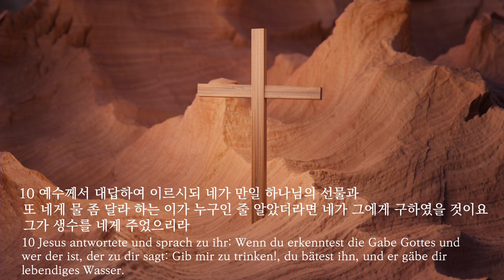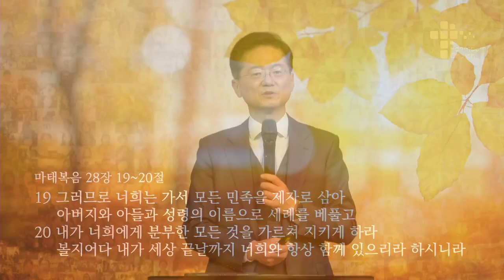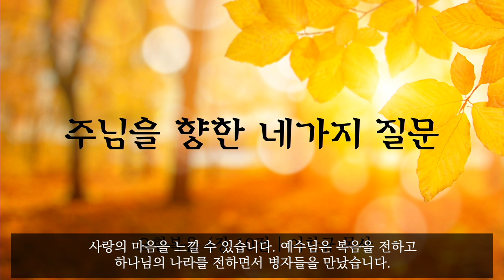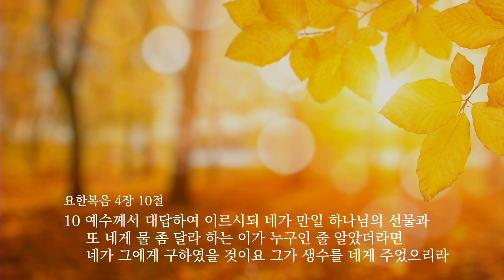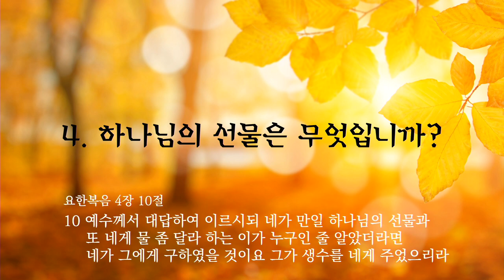주일 설교 | 2022.11.20 | 주님을 향한 네 가지 질문 | 요한복음 4장 10절 | 이찬규 목사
주님을 향한 네 가지 질문 (요한복음 4장 10절)